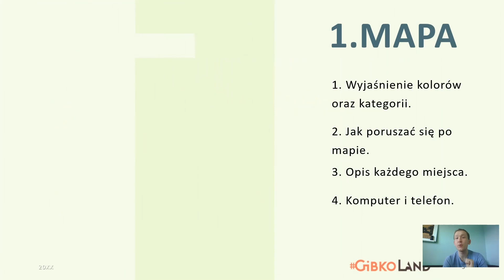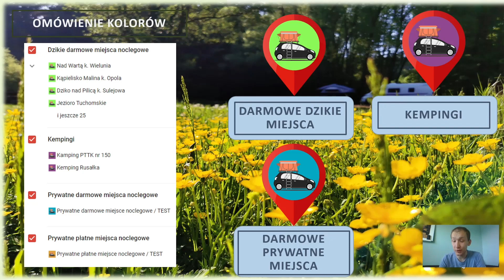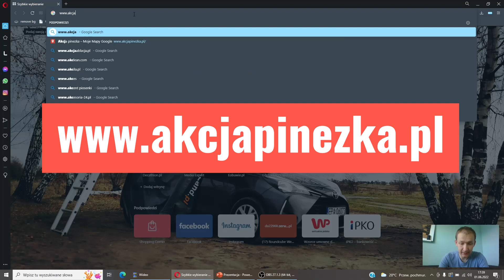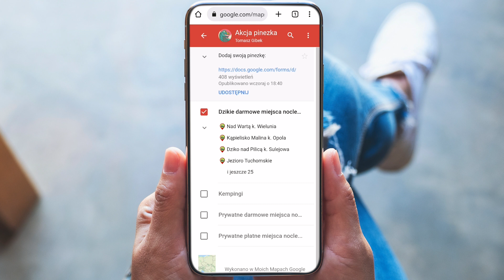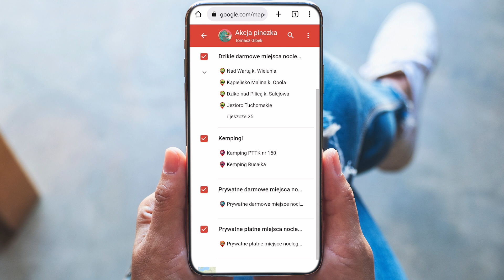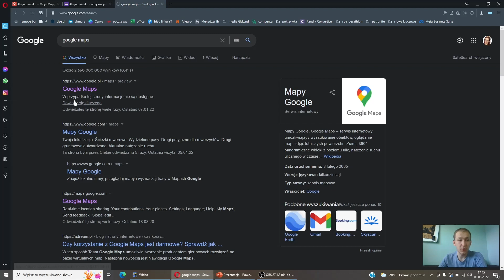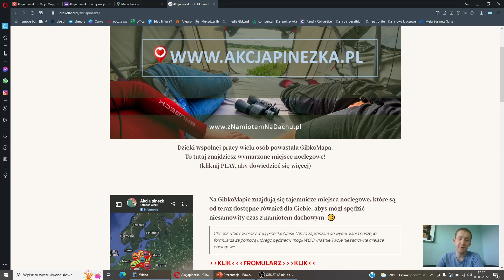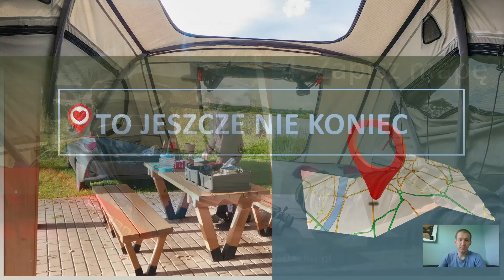Akcja pinezka - darmowa mapa z miejscami na weekend | Miejsca dla namiotów dachowych i nie tylko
Takiej mapy jeszcze nie było! Mamy nadzieję, że będziecie ją współtworzyć razem z nami :) Skąd pomysł na nią? Jak wszystko co tworzymy, czyli z miłości do podróżowania z namiotem dachowym. Nie ma na polskim "rynku" mapy z miejscami noclegowymi dla namiotów dachowych, więc ją stworzyliśmy. Od tej pory każdy podróżnik z  namiotem dachowym będzie mógł znaleźć nocleg dla siebie, a także podzielić się swoją miejscówką.
Zobaczcie koniecznie jak działa nasza (i Wasza) mapa! Nie możemy doczekać się Waszych propozycji noclegowych!

Chcesz nawiązać z nami współpracę lub o coś zapytać?

Lista produktów, których używamy i polecamy:
💥 [NASZE PRODUKTY]:

[linki pochodzą z programu afiliacyjnego]